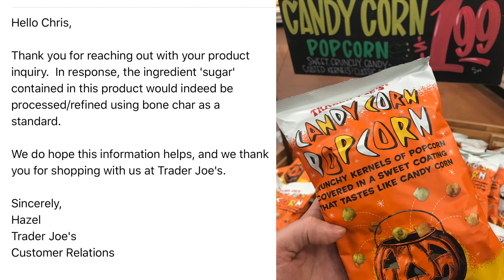Tasting Vegan Products Trader Joes's, ALDI & Wegmans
I taste test some new fall products I found at Trader Joe's, ALDI and Wegmans with family and friends.

Vitamins I have been Using:
Vitamin D3

My Camera
My Wide Lens
My Kitchen Knife